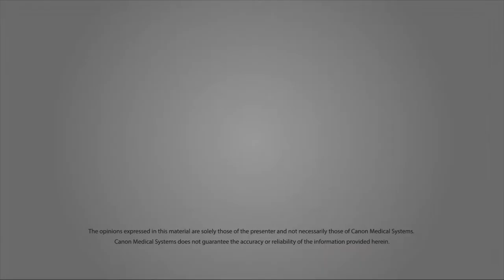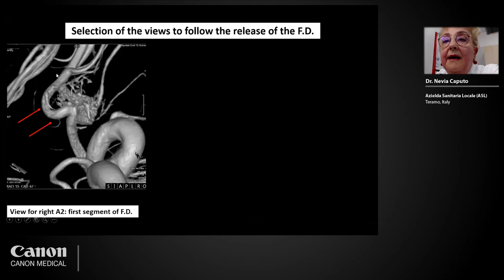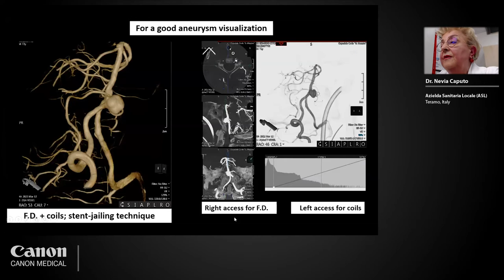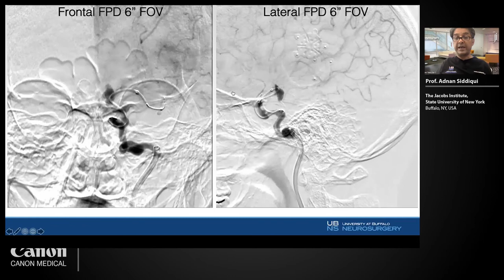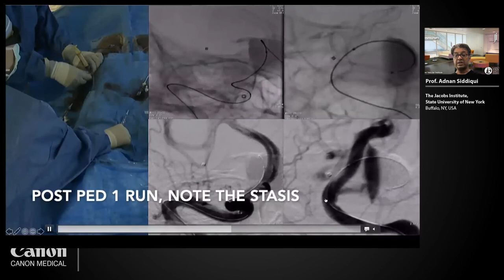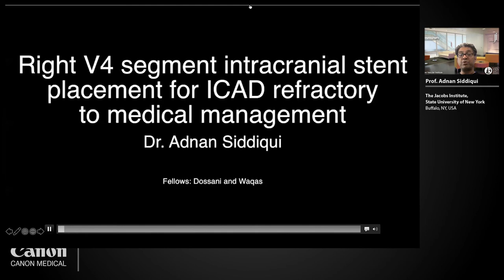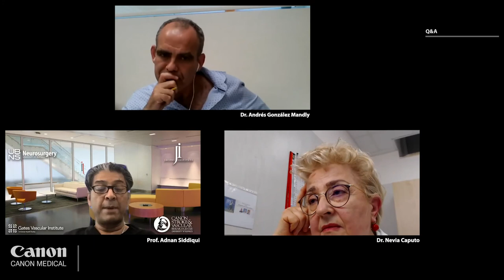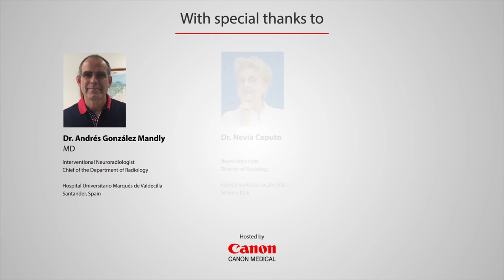CANON MEDICAL | Online Neurology Days | Stroke Treatment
00:00  Introduction
2:51    Dr. Nevia Caputo | Role of endovascular neuroradiology in the neurological and neurosurgery
            emergencies
19:18  Introduction
20:52  Prof. Adnan Siddiqui | Higher Definition, Easier Procedure, Better Outcomes
43:49  Q&A

After days one and two, where we will uncover techniques to detect those at-risk, in follow-up, during day three, we will discuss the latest in diagnostic and treatment pathways.
Whilst thrombectomy has transformed acute stroke care, the key factor in treatment remains speed. How do you make the best decisions and perform intricate procedures under such time pressure? Our speakers will bring their clinical practice to life by sharing real life case studies whilst highlighting the benefits of using state of the art high-definition imaging systems.